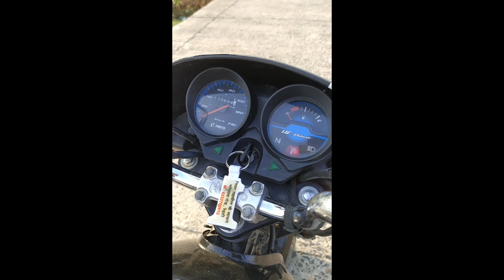most favorite and most selling bike of india🇮🇳 of all time / HF-Delux / complete owner review☺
watch in this video:
Complete owner review of HF-Delux and experience.

about me:
Hey I am rishabh sisodiya from madhya Pradesh (MP 37).
Students of commerce.